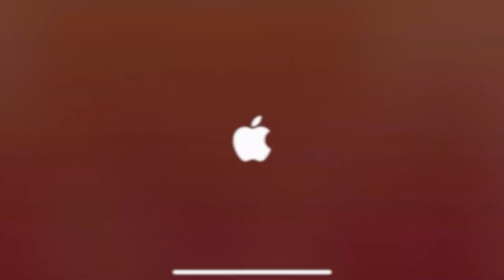FANTASIAN - Story : Jas Fight | First Form | Apple Arcade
The video shows the full walkthrough of the Story - Fight Jas.  The Recommendation Level is 60.   Finally, we are going to fight JAS.  Jas is not easy, there are three form for JAS fight.  This is the First Form.